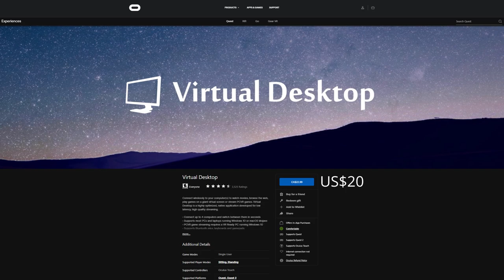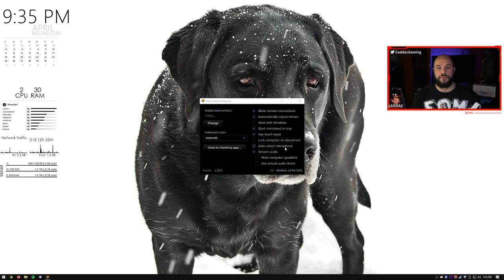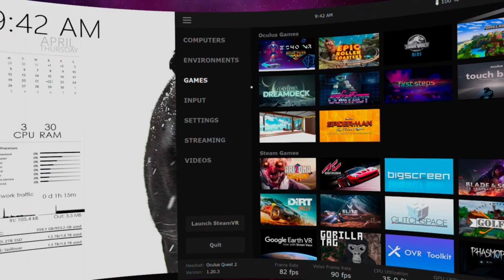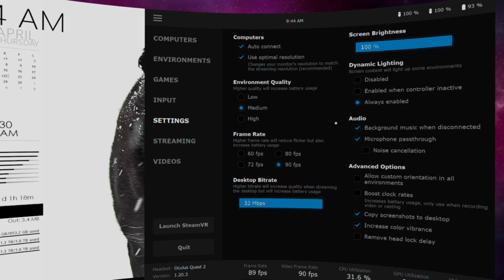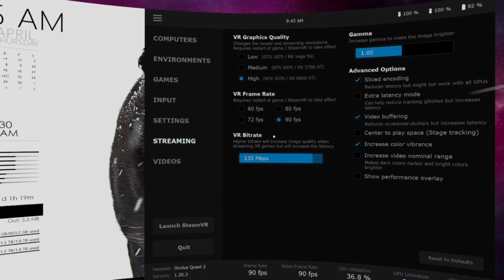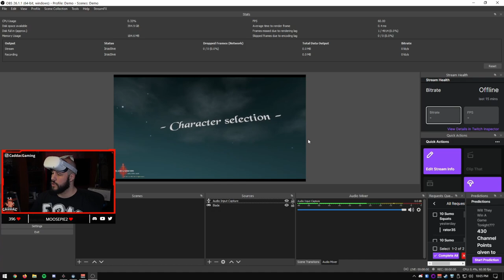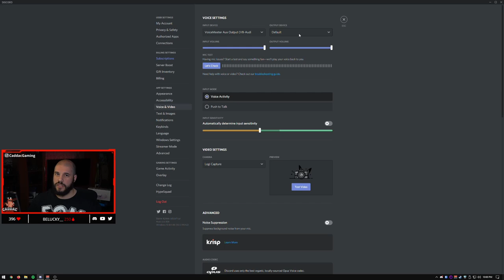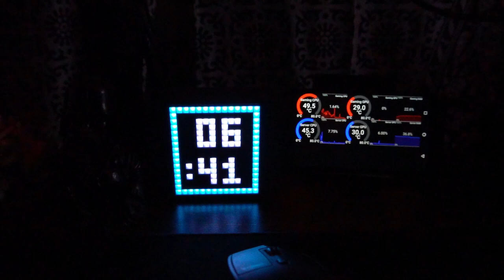CAPTURE PC VR Games and use Discord with your QUEST 2 using Virtual Desktop! April 2021 update!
I just recently picked up an Oculus Quest 2 to play some VR games on stream and I've been having an absolute blast. Recently it's become a lot easier to stream your PC VR games to your headset using Virtual Desktop, and I'll walk you though how to get it working. We also walk through how to ensure your Discord will work as well so you can keep chatting with your friends while you play. All of this works if you plan on doing recordings as well!

Oculus Quest 2
Elite Strap

Love you.